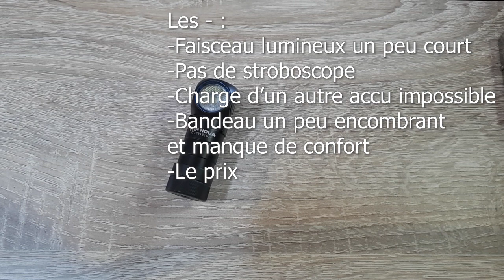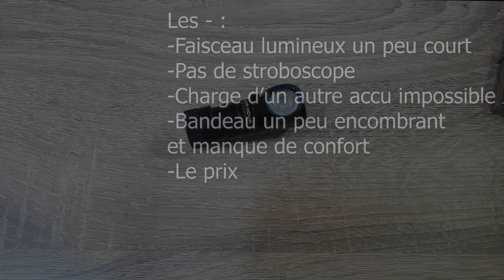Olight H1R Nova - revue et retex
Revue et retour d'expérience sur la Olight H1R Nova après plus de 6 mois d'utilisation quotidienne.
Avantages, inconvénients, modes d'éclairage, caractéristique, je vous dis tout sur cette petite lampe EDC qui a tout d'une grande !

La Olight H1R Nova